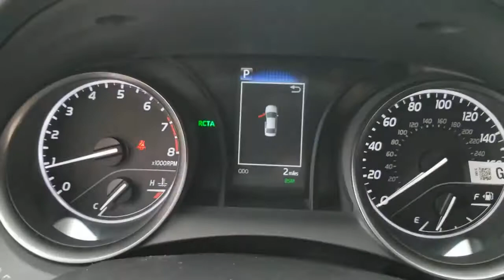2021 Toyota Camry Oaklawn, Chicago, Orland Park, Lagrange, Palos, IL 80431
Super White  2021 Toyota Camry available in Oak Lawn, Illinois at Oak Lawn Toyota. Servicing the Chicago, Orland Park, Lagrange, Palos, IL area.

4320 W. 95th Street

div divA luxury vehicle that is beautiful from the inside out, our 2021 Toyota Camry SE Sedan with Cold Weather Package is bold and superbly crafted in Super White! Motivated by a 2.5 Liter Dynamic Force 4 Cylinder offering 203hp tethered to an 8 Speed Automatic transmission so it's fun to pilot. This Front Wheel Drive sedan also sees nearly 39mpg on the highway with responsive handling from performance-tuned shocks, and its expressive grille with a sport-mesh insert is set off by LED lighting, bold rocker moldings, a rear spoiler, dual chrome exhaust outlets, heated mirrors, and black alloy wheels. /div  divOur SE cabin greets you with a dramatic dashboard plus performance-style SofTex heated front seats with eight-way power for the driver, a leather-wrapped heated steering wheel, prominent sunroof, automatic climate control, and a highly connected infotainment system with Android Auto/Apple CarPlay, Bluetooth, and WiFi/Amazon Alexa compatibility, all supported by a 7-inch touchscreen and six-speaker sound system. The interior is impressively roomy, too!/div  divStandard Toyota Safety Sense 2.5+ technology is on board to help keep you out of harm's way with a backup camera, automatic braking, adaptive cruise control, lane-keeping assistance, and more. With our versatile and vibrant Camry, you've definitely met your match! Ronnie Colosimo, A Dealer You Can Count On!/div /div
Cold Weather Package, Power Tilt/Sliding Moonroof, Convenience Package, All-Weather Floor Liner Package (TMS), 2.5 liter inline 4 cylinder DOHC engine, 203 hp horsepower, 4 Doors, 4-wheel ABS brakes, 8-way power adjustable drivers seat, Adaptive cruise control, Air conditioning with climate control, Audio controls on steering wheel, Automatic Transmission, Bluetooth, Clock - In-dash, Daytime running lights, Dusk sensing headlights, External temperature display, Front seat type - Bucket, Front-wheel drive, Fuel economy EPA highway (mpg): 39 and EPA city (mpg): 28, Head airbags - Curtain 1st and 2nd row, Intermittent window wipers, Knee airbags - Driver and passenger, Multi-function remote - Cargo accesswindows, Passenger Airbag, Power mirrors, Power windows with 4 one-touch, Privacy/tinted glass, Rear bench seats, Rear spoiler - Lip, Remote power door locks, Remote window operation, Satellite communications - Safety Connect with 1-year trial, Speed-proportional power steering, Tachometer, Tilt and telescopic steering wheel, Tire pressure monitoring system, Traction control - ABS and driveline, Transmission controls on steering wheel - Gear shift controls, Trip computer, Video Monitor Location - Front